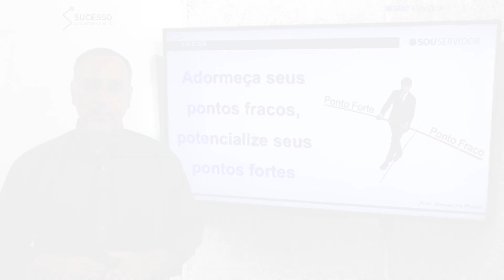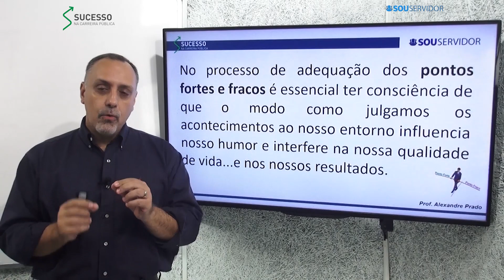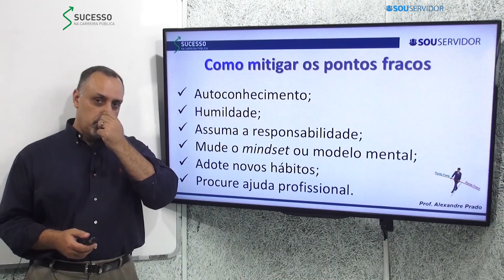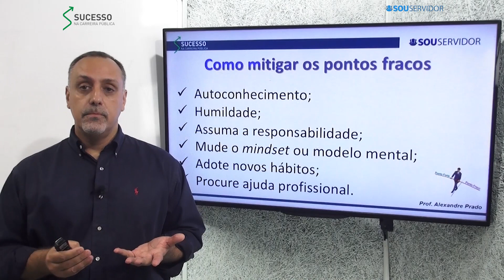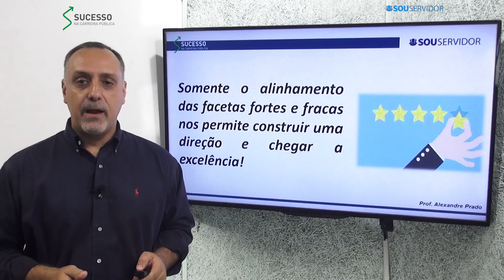Veja como aperfeiçoar pontos fortes e superar fraquezas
No programa Sucesso na Carreira Pública desta semana, o coach Alexandre Prado dá dicas de como aperfeiçoar seus pontos fortes e mitigar os pontos fracos.

Quer saber como funciona a capacitação de servidores públicos e seus benefícios?